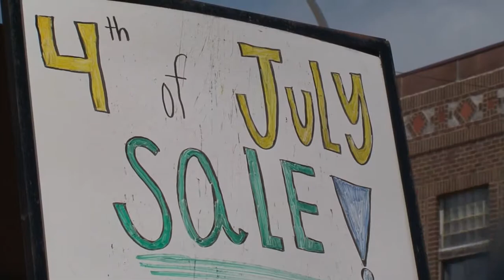Aitkin Prepares for Independence Day - Lakeland News at Ten - July 3, 2012